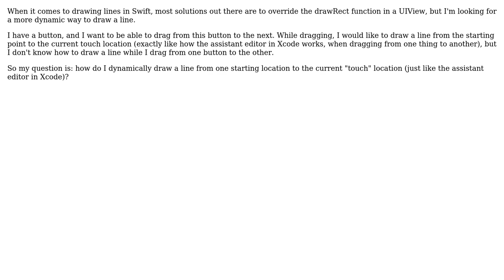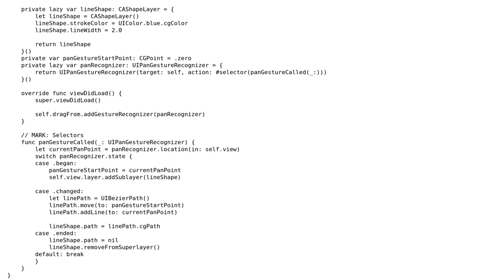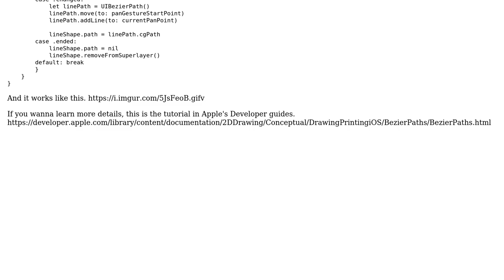Draw a line that can stretch like the Xcode assistant editor in Swift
With thanks & praise to God, and with thanks to the many people who have made this project possible! | Content (except music & images) licensed under CC BY-SA | Music | Images & others | With thanks to user Ian Yang user Calvin Huang and the Stack Exchange Network Trademarks are property of their respective owners. You are responsible for your own actions.